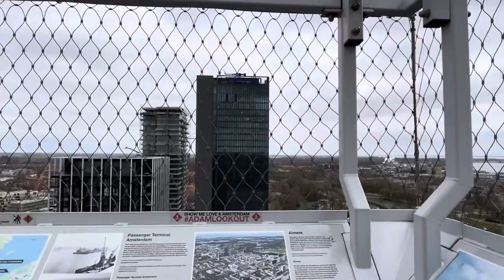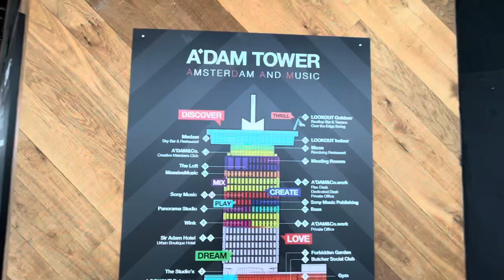Let’s check out Europe’s highest swing 🤩💪🏻!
I went on an adventure and tried Europe’s highest swing in Amsterdam 🤩